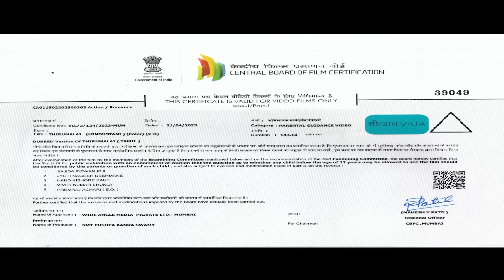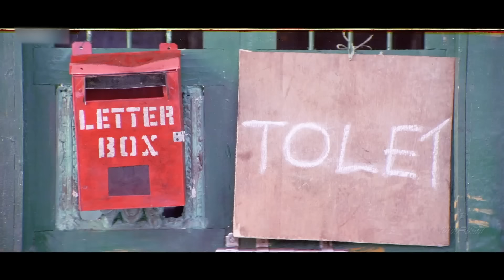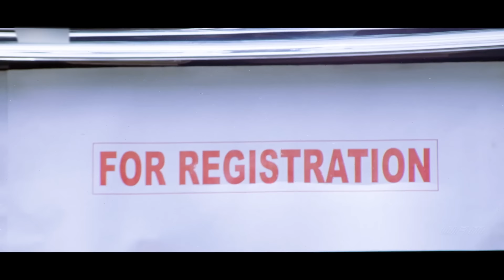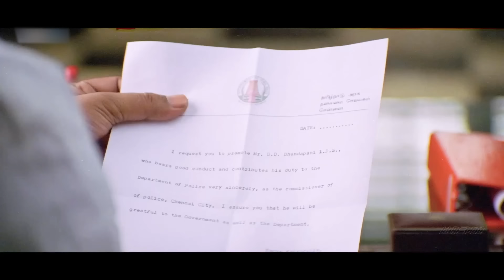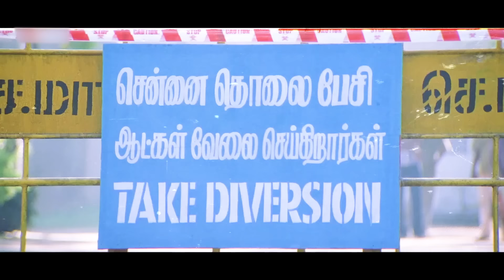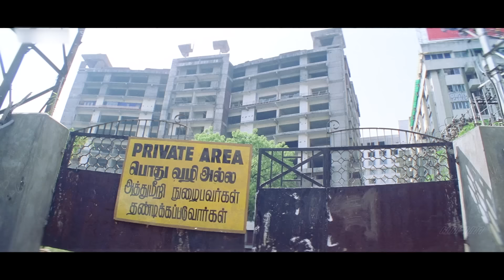Vijay Jyothika Vivek, Raghuvaran South Indian Hindustani Dubbed Movie Hindustani Dubbed Action Movie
The movie story deals with Thirumalai a mechanic who lives with his friends and parents in Puthupet, Chennai. On the occasion of 2002 New Year's Eve, he meets Swetha and falls in love with her. But due to her arrogant behavior, Thirumalai is beat up by her goons. After realizing his good nature, she reciprocates his feelings. This is opposed by her father Ashok, who calls a thug named Arasu, who has a reputation of being a big mafia crime boss in Chennai. Hence, Thirumalai fights with them and this makes Arasu realize all of his misbehavior. In the end, Arasu changes his mind about the match, and Ashok also realizes his mistakes. He accepts their love finally, and both reunite with each other.

Movie:- Thirumalai {Hindustani}
Starcast:- Vijay, Jyothika, Vivek, Raghuvaran, Kausalya, Karunas
Directed by:- Ramana